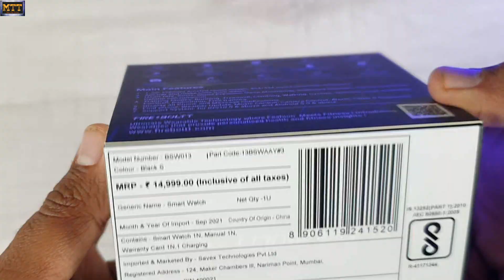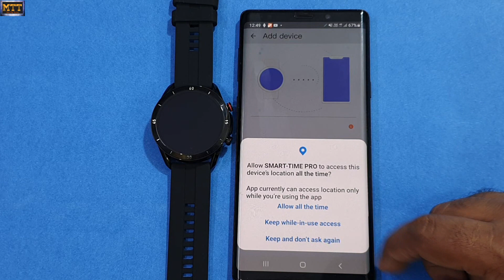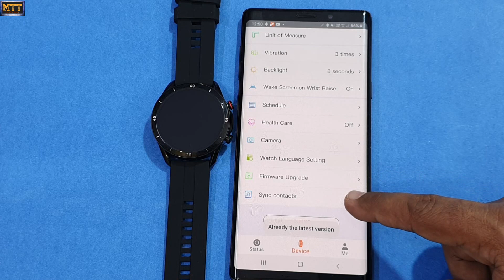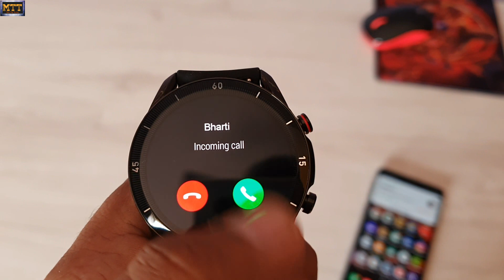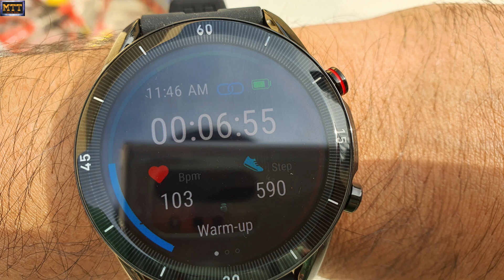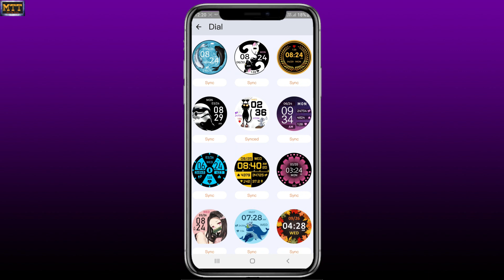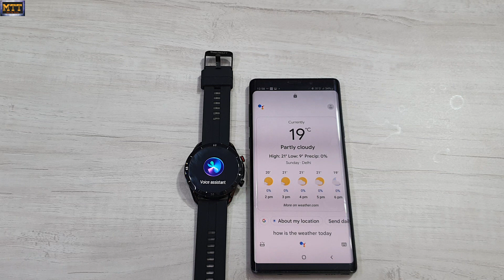Fire Boltt Almighty Smartwatch. Premium Looks, BT Calling, Connected GPS and much more.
Hello Friends,
In this video, I have done a detailed review of Fire Boltt Almighty smartwatch.

Unboxing – 01:00
Physical Overview – 01:44
Wrist suitability and raise wrist to wakeup response – 02:20
Menu and Features – 02:50
Pairing with App and Useful App settings – 03:45
Heart Rate monitor of surface – 04:45
HR & SPO2 accuracy – 05:00
Outdoor Visibility – 05:35
Dust and Water Resistance – 05:50
Call Clarity and Connectivity Range – 06:04
Text Notification Length – 07:01
Sports Modes Accuracy Test – 07:13
Watch Face – 08:05
Mobile App Review – 08:32
Voice Assistant – 09:05
Battery Backup – 09:42
Final Verdict, All Pros and Cons Explained – 09:53